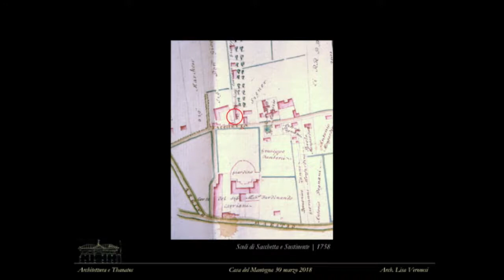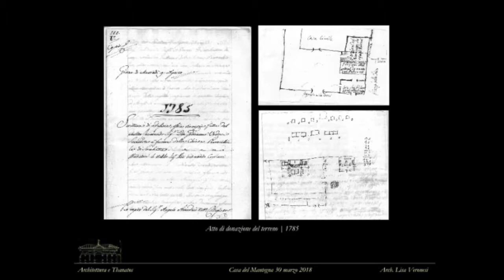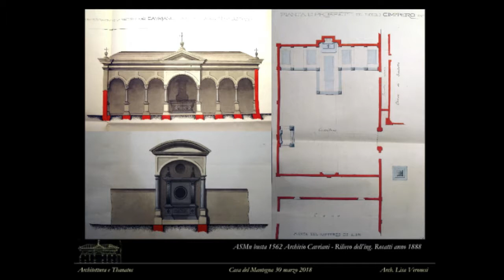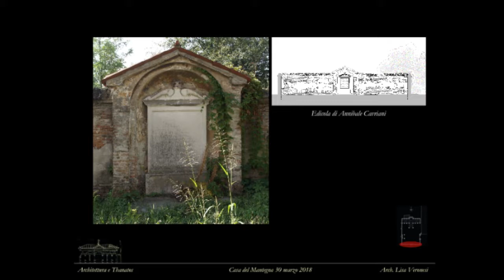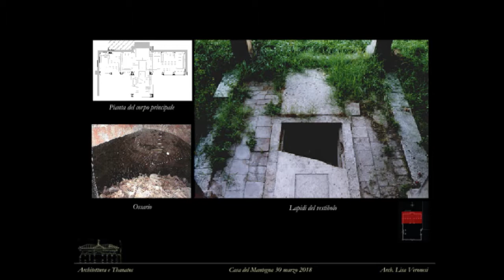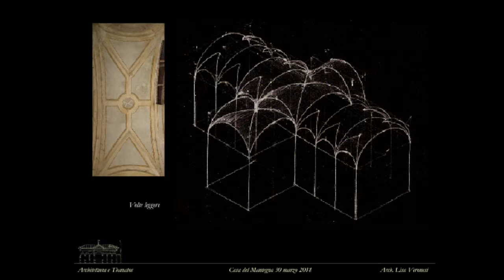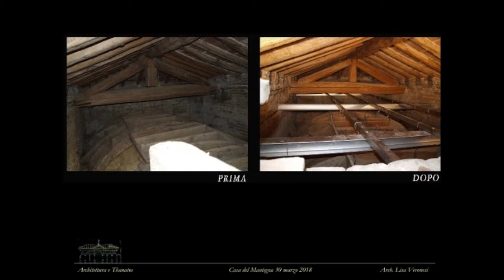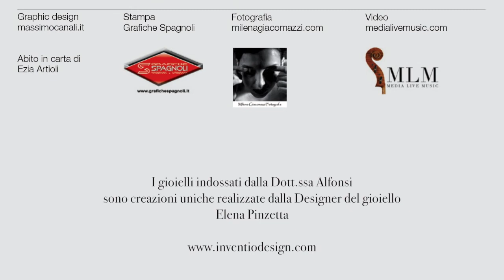Architettura e Thanatos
Casa del Mantegna, 30 marzo 2018

Elena Alfonsi, Maria Angela Gelati, Lisa Veronesi

Lisa Veronesi si laurea nella sede di Mantova del Politecnico di Milano con una tesi in Restauro Conservativo e Rilievo Fotogrammetico del Cimitero Cavriani di Sacchetta di Sustinente in provincia di Mantova.
Si specializza in Fotorendering e Simulazioni Fotografiche nel Restauro e nell'Edilizia Residenziale. Dal 2012 a seguito degli eventi sismici che hanno interessato l'area basso padana, si occupa di Progettazione e Direzione Lavori per interventi di messa in sicurezza sismica di edifici vincolati.